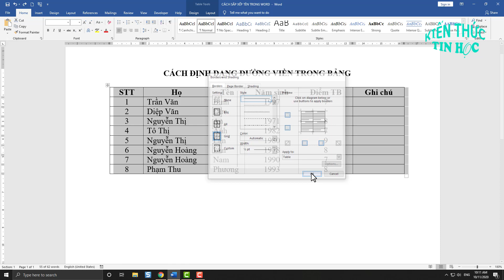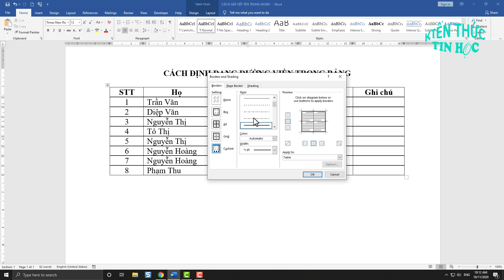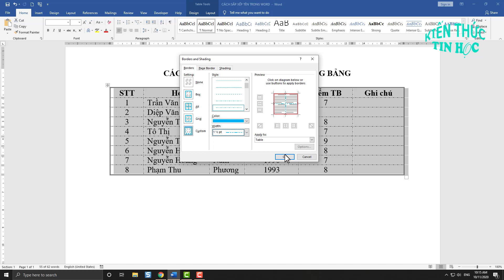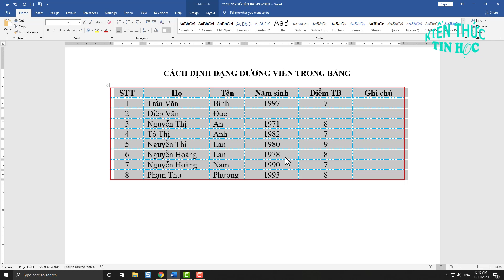Cách tạo đường viền bảng trong word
Trong video này mình sẽ hướng dẫn cho các bạn, Cách tạo đường viền bảng trong word